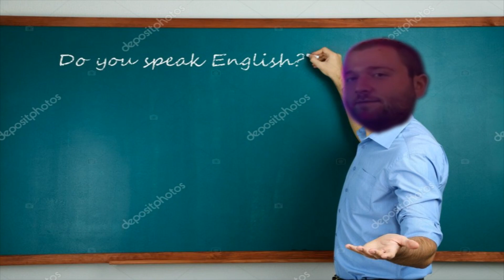FIRST TIME PLAYING FALL GUYS! Let's get a crown!